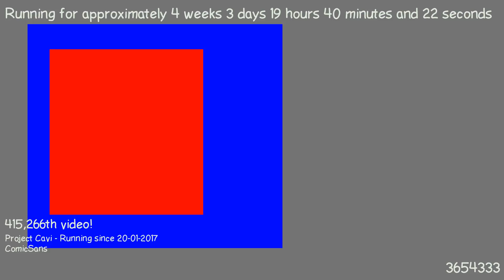1487699086 - Webdriver Cavi - F_1